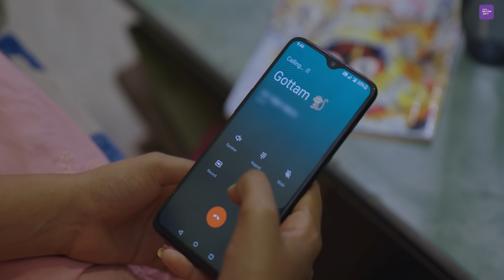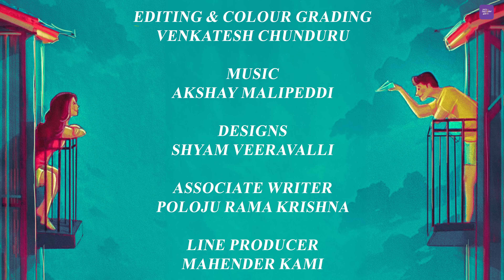Oo Meghamala | Episode 5 | Telugu Webseries 2024 | Rowdy Baby | South Indian Logic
Cast :
Abhinav Manikanta
Navya Naidu Chityala

Ajith Reddy R

DOP:
PSK Sai

Editing & DI:
Venkatesh Chunduru

Line Producer:
Mahendar Kami

Associate Writer:
Poloju Ramakrishna

Creative Head:
Pavan Yenagandula

Publicity Designer:
Shyam Veeravalli

Associate Director:
Jaswanth Varma

Assistant Dop:
Sri Hari

A South Indian Logic Original Show.

Dear Girls & Boys, Click the bell icon 🔔 near the Subscribe button on your Mobile app or on YouTube page to get instant notification for all the upcoming episodes of Rowdy Baby !!